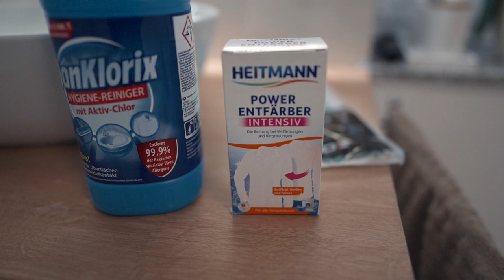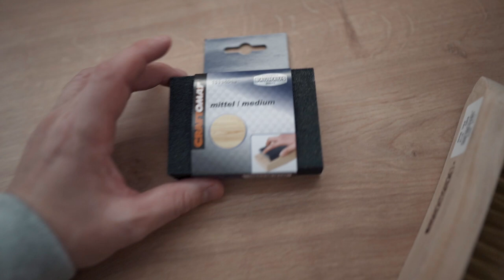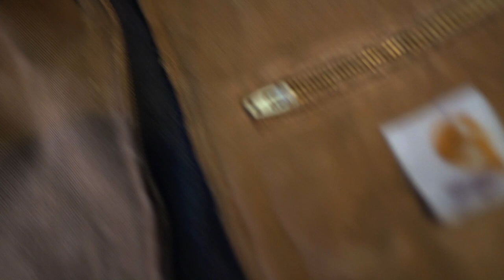DIY VINTAGE CARHARTT JACKE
Hi Leute,
in diesem Video zeige ich euch wie ich meine Neue Detroit Carhartt Jacke in eine Vintage Look Jacke verwandel.
Checkt das Video und lasst mir ein Feedback da.

Vergesst nicht ein ABO + 1 Like da zulassen.
LG SANDRO